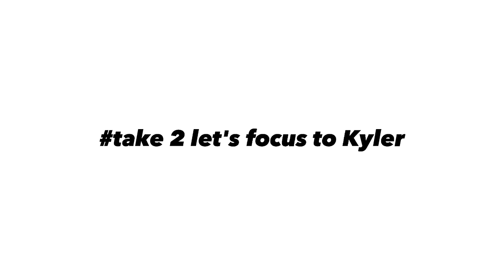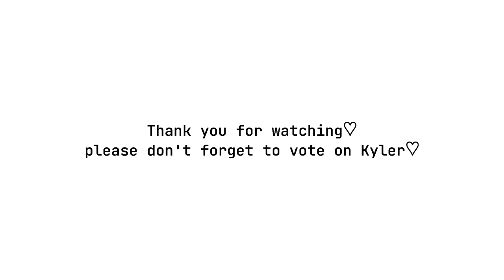Dream Maker Kyler Short Cover | CANDY by DojaCat